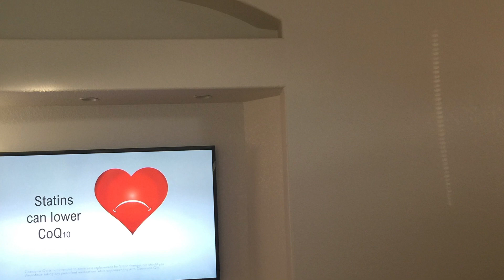Summer 2016 (2016) ⏮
About 6 years went by fast.